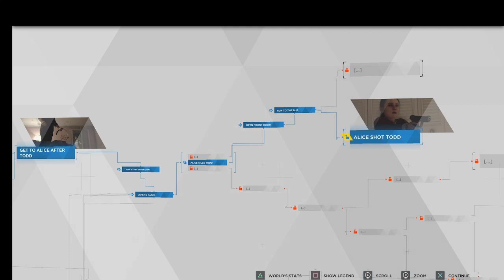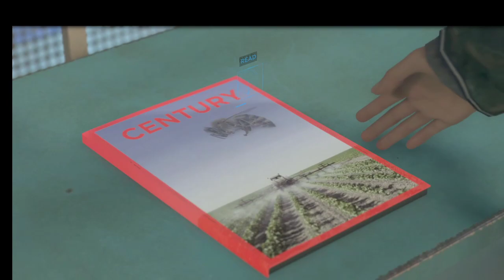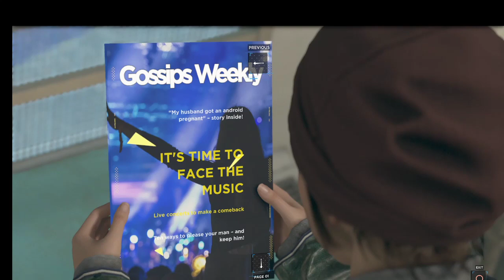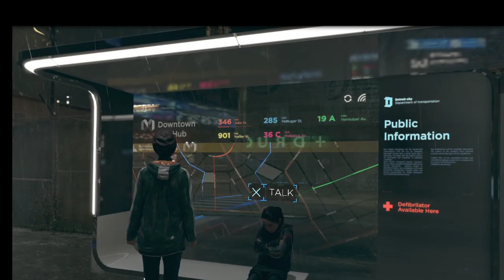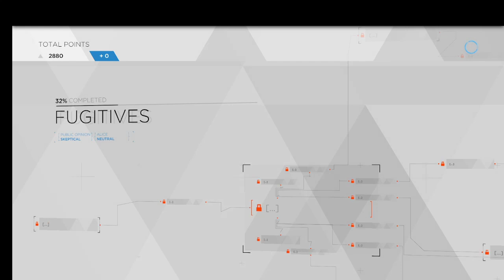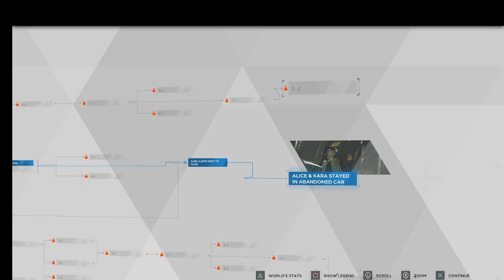[Survival] (Detroit: Become Human) Part 4